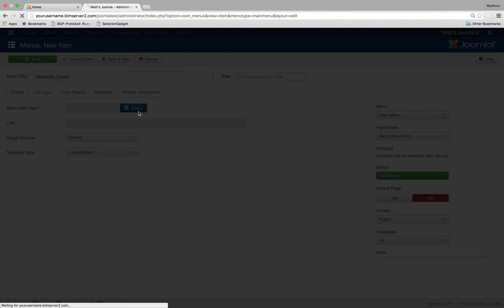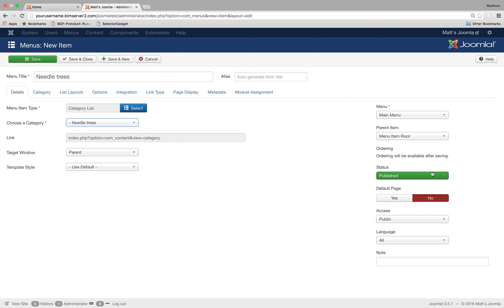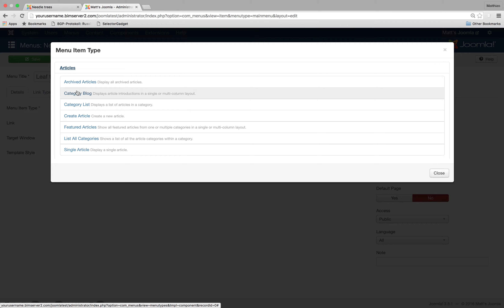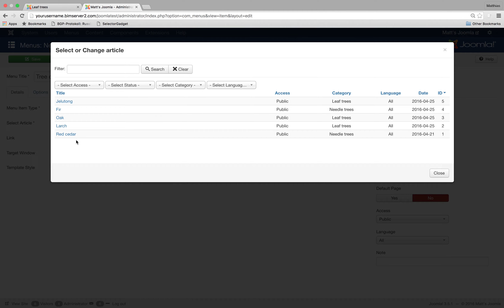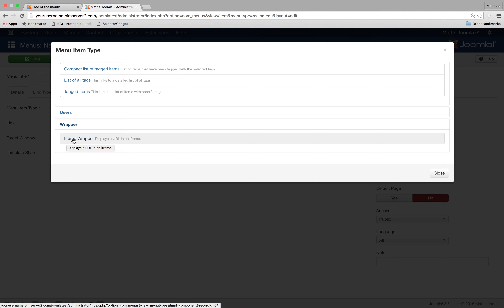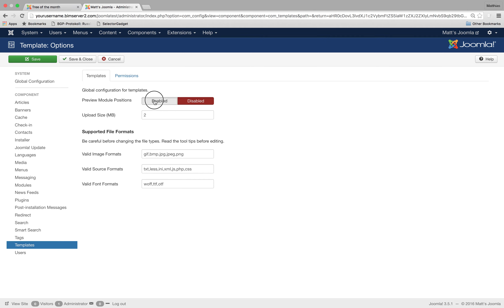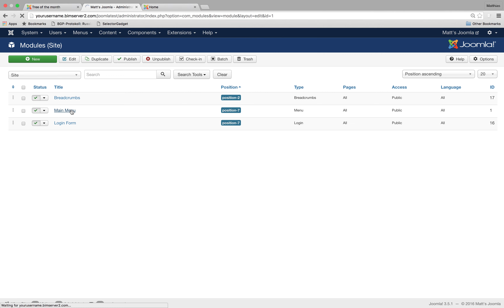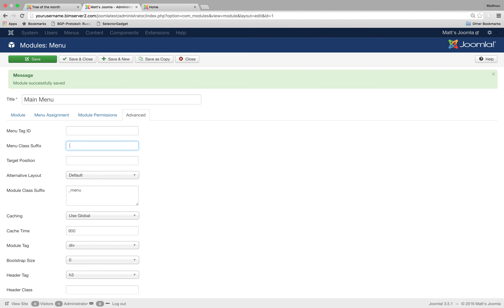Joomla - menu items and positions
A look at Joomla's menus, menu items and positions